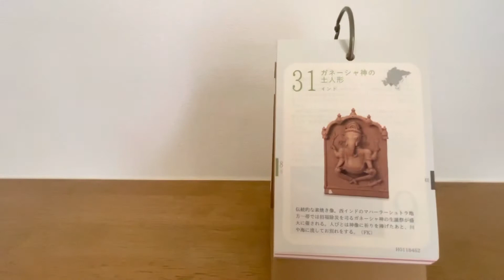【シニアライフ60代】シンプルライフ、ベランダリメイク、丁寧な暮らし/快適生活/美しい家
【61歳主婦のシニアライフ暮らしvlog】

塗装の剥げたベランダを、あっと驚く大改造‼︎

動画の流れ
　　生のヤシの実ジュースを楽しむ
　　夫によるベランダリフォーム

驚きのベランダリフォーム